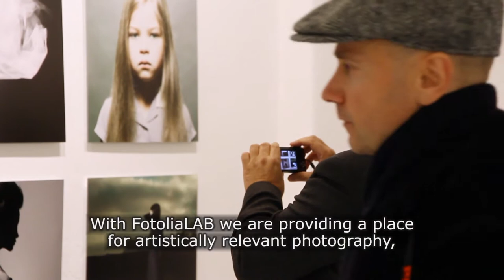fotoliaLAB - Grand Opening and Interview with George Mayer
fotolia opens worlds´ first microstock gallery in Berlin and is presenting the exhibition "HIDE AND SEEK" by George Mayer